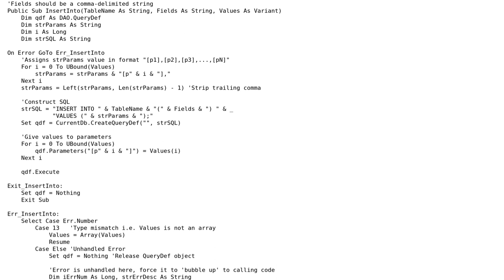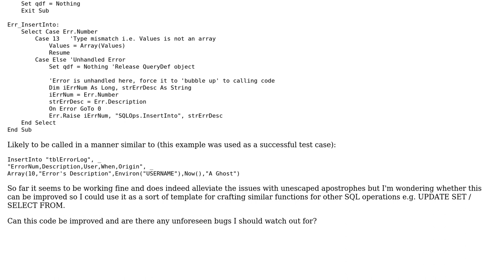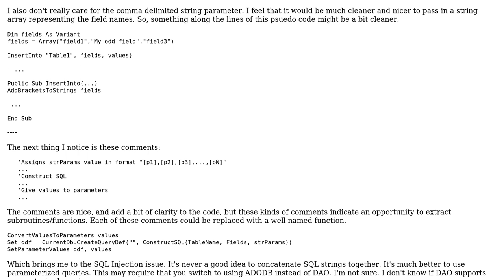Code Review: Run arbitrary INSERT INTO SQL Query using parameters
With thanks & praise to God, and with thanks to the many people who have made this project possible! You are responsible for your own actions.